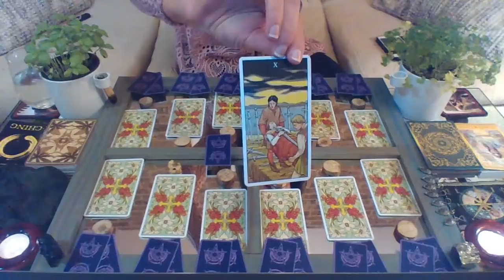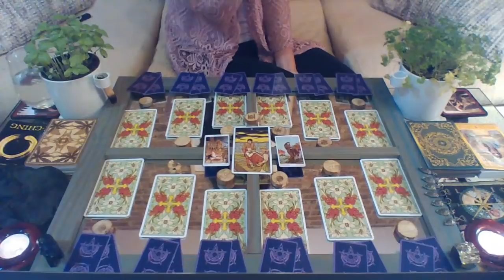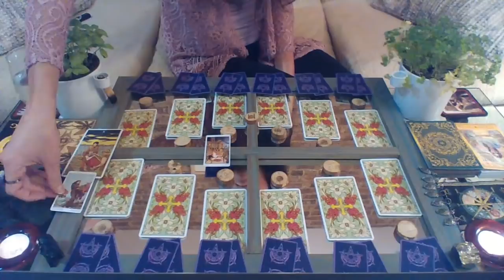PISCES 2019 YEARLY || Focused Spirituality || Preview, dear Seeker! Link to full scope bellow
I LOVE YOU PISCES SEEKERS!